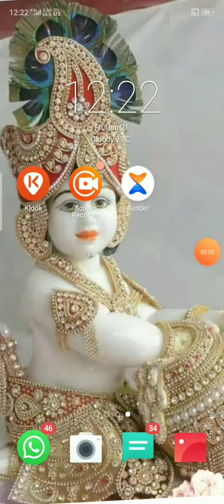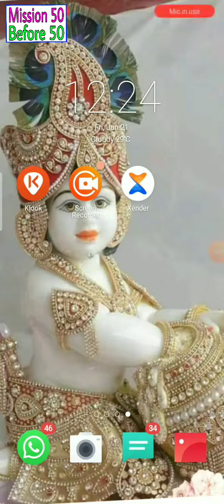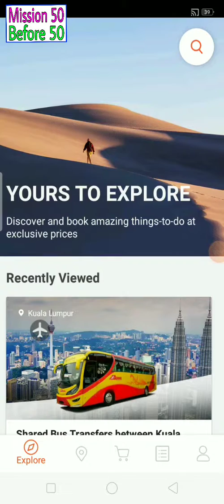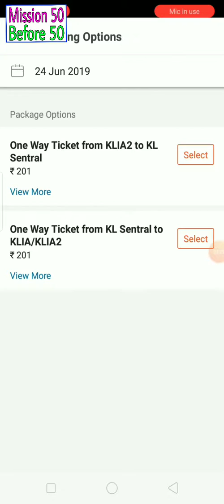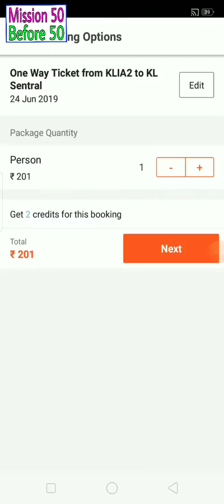How to go Kuala Lumpur airport to KL sentral, easy and low fare way, सबसे सस्ता ट्रांसपोर्टेशन कौनसा